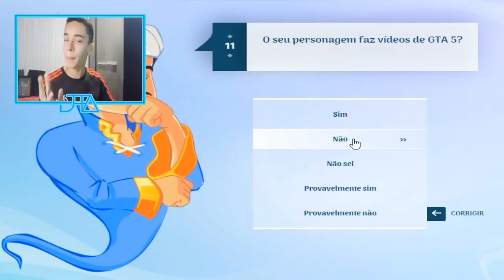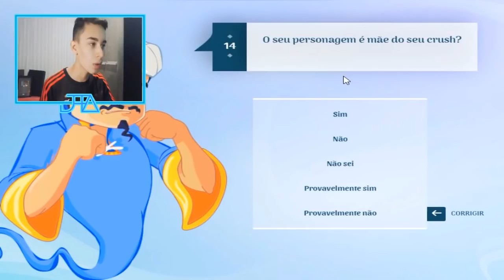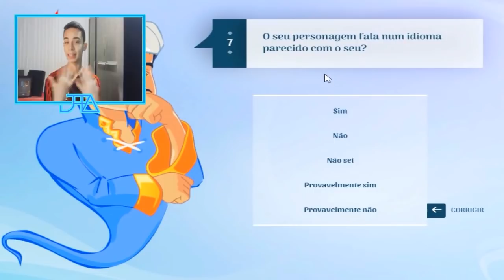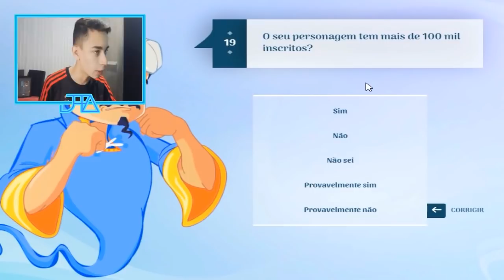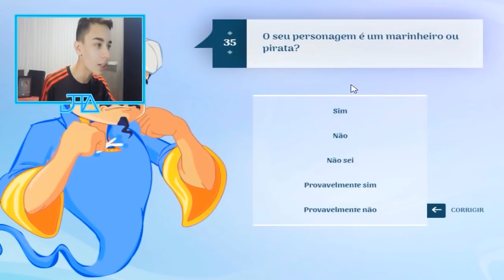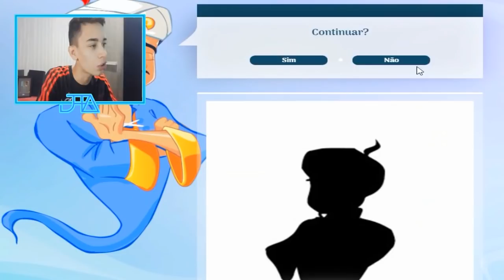FUI DESCOBERTO...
O Akinator acabou descobrindo qual o youtuber eu estava pensando!